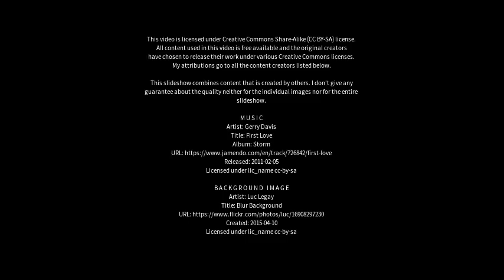Best places to visit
Best places to visit - Homeleigh (Australia) Best places to visit - Slideshows from all over the world - City trips, nature pictures, etc.